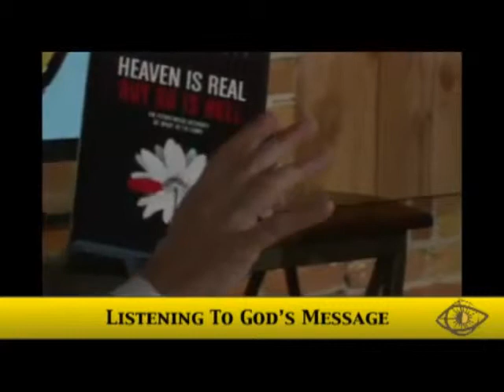3rd Malcolm Out Loud Vassula Ryden Listening To God's Message, 1 03 51